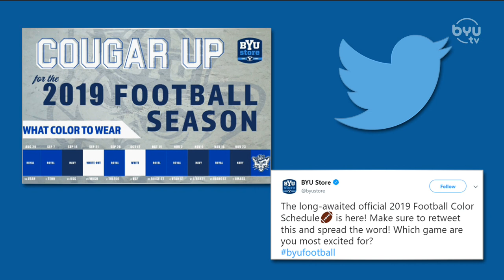Fan Color Scheme on BYUSN 8.1.19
The BYU Store released the color scheme for fans this season. Spencer and Jarom comment and talk about possible jerseys for the team this year.